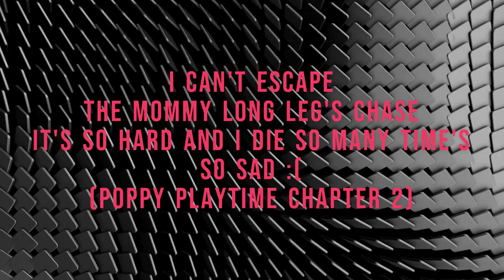No More Poppy Playtime Chapter 2 For Me :(